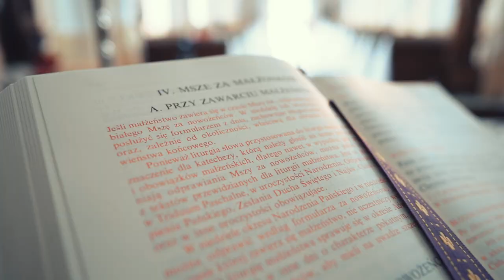Klaudia i Piotr teledysk